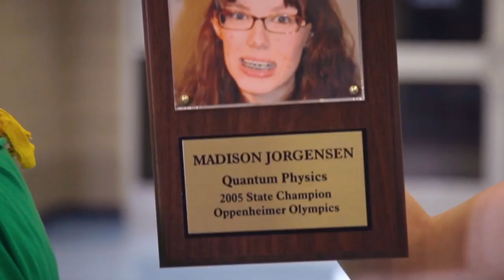Pretty Darn Funny - Ep. 5 "Refiner's Fire"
It's the troupe's first performance at Madison's alma mater -- and things soon go south when they realize it's hard work performing for heckling high schoolers...

Pretty Darn Funny! is a new comedy webseries. It will make you laugh. It will make you cry. It will make you rethink the plausibility of wearing white pants after Labor Day.